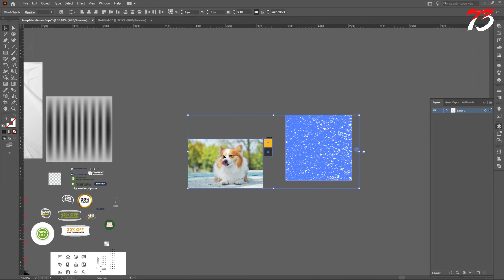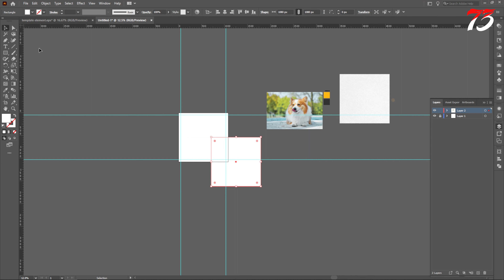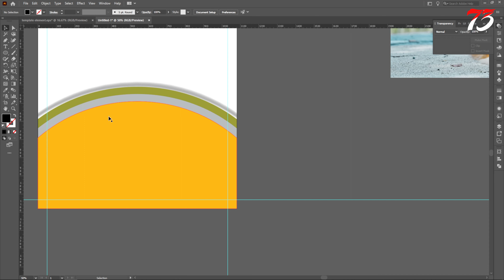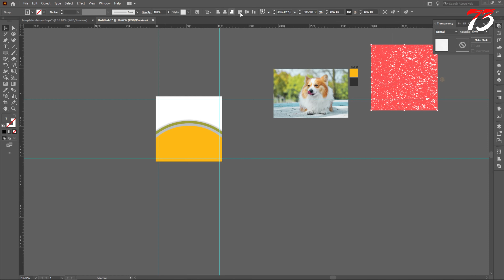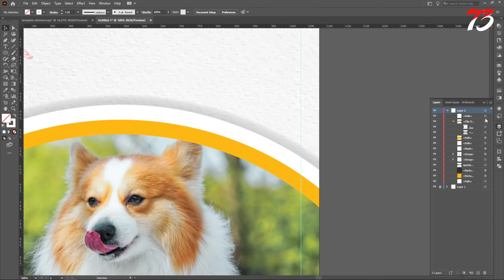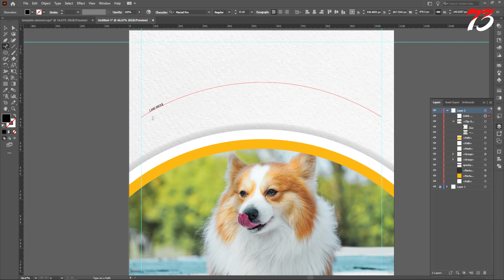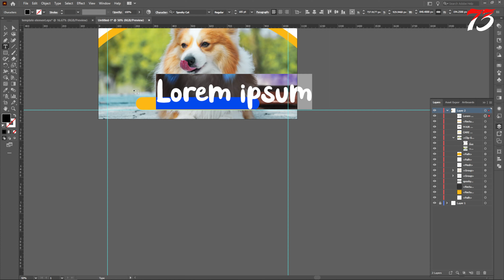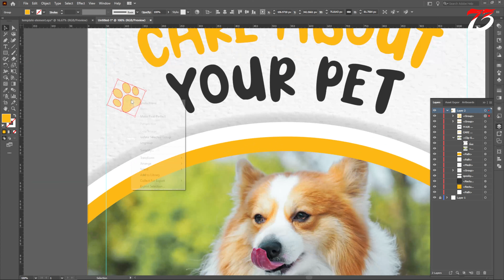Pet Care Social Media Post Free Download | Animal Shelter Social Media Post Vector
Animal shelter social media post vector. Pet grooming and veterinary shop promotional template design with round shapes. Pet shelter advertisement web banner vector for marketing. Pet care social media post vector with yellow and red colors.

Animal shelter social media post vector free download
Set of modern pet shop post template, Pet care social media post Template or web banner template with space for photo. Pet care service promotional banner ads design.

Animal shelter social media post vector Features
Editable Design
Layer Organised
Image placeholder
Free Font used
– High-Resolution Vector
– AI And EPS Format
– 100% Editable
– Commercial Use

Join Shutterstock's global community of contributors and earn money doing what you love